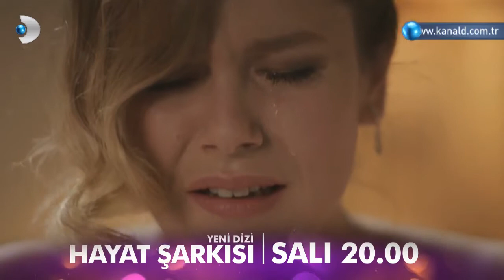Hayat Şarkısı 7.Fragmanı